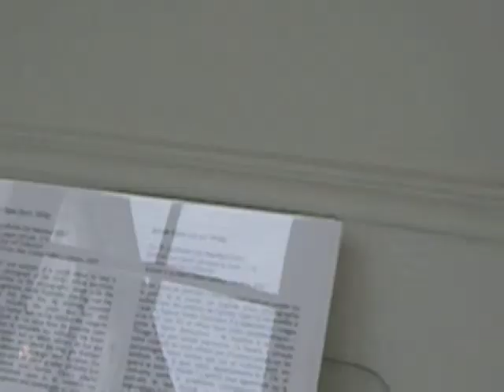Omigosh, it's . . . it's . . . a THRONE!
Your intrepid SLOBO was a lucky invitee indeed recently here in Paris, France!  She was a Partner at the ELAC 2010 PARIS annual meeting, from May 13-18, had a blast at many of the presentations and pleasures on offer, and met some terrific people connected with ICE FRANCE (Institution of Civil Engineers).

Only 70 of us were permitted to attend this gorgeous garden party, and only then if we passed the super-strict security measures!

I didn't know what to expect, and I sure was excited!

The house was wide open on this balmy May evening, and as I heard the birds chirping in the gorgeous grounds, the sounds of lawn tennis from one of the mansions "next door," and the murmur of convivial voices out on the terrace, I just couldn't believe I was in the center of a big city!  39, rue Faubourg St Honoré is next door to the Elysée Palace, and yes, we were invited to pop over for about 15 minutes and have a look-'round!  (Believe it or not or believe it, I didn't bother.  Seen one palace, you've seen 'em all, sez I!  Heh heh!!!)

Can you believe your EYES?  I could barely believe MINE, that is fer sure!

cutecatfaith.com is under construction and should be, I hope, launched for my birthday, June 9.  Send gifts!  I want DOLCE VITA by Dior (eau de parfum), a long string of pearls (preferably cultured), shoes in size 7, clothing in French ladies' size 52, and any of your products or artworks or other stuff you'd like me to share, if you send it in duplicate!  I'll be happy to make a video clip, and boost you if I like what you send!!  At the very least, you'll have my thanks.

"May we count you 'IN?'"